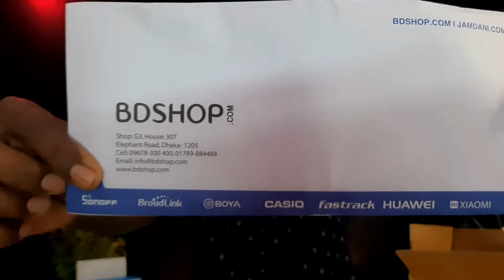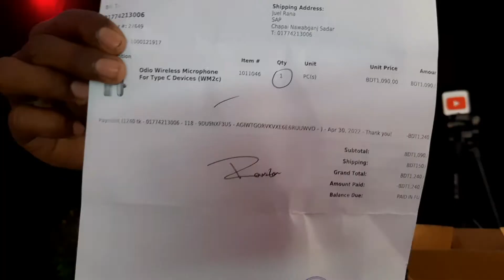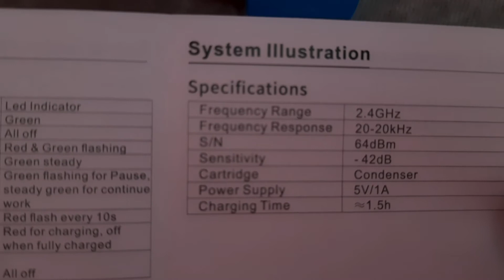Odio wireless microphone (WM2c)|| Unboxing review in 2022!!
Odio wireless microphone.
Odio wireless microphone specifications in 2022.
BD shop.
Odio wireless microphone in BD shop.
Odio wireless microphone not working in phon.
Odio Wireless Microphone For Type C Devices (WM2c
 Specifications:
Brand: Odio
Product name: Wireless microphone
Type of microphone: capacitive
Directivity: omnidirectional
Frequency response: 50HZ-18khz
SNR: 64dBm
Open barrier-free effective distance: ≈20 meters (65.6 feet)
Human body barrier use distance: ≈7 meters (22.9 feet)
Charging time: 1.5 hours
Duration: about 5.5 hours
Charging input: 5V/1A
Mute function